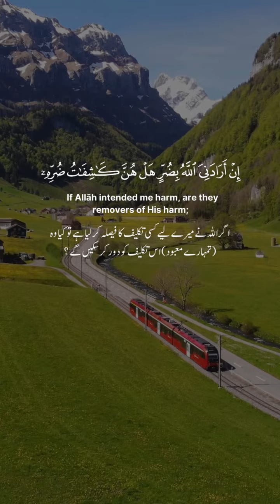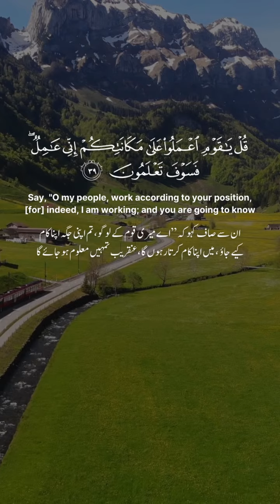Az Zumar (38-40) | Sheikh Abdullah Humeid 🌺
01.Surah Al-Fatihah
02.Surah Al-Baqarah
03.Surah Al-imran
04.Surah An-Nisa
05.Surah Al-Ma'idah
06.Surah Al- An'am
07.Surah Al- A`raf
08.Surah Al-Anfal
09.Surah At-Tawbah
10.Surah Yunus
11.Surah Hud
12.Surah Yusuf
13.Surah Ar-Ra`d
14.Surah Ibrahim
15.Surah Al-Hijr
16.Surah An-Nahl
17.Surah Al-'Isra
18.Surah Al-Kahf
19.Surah Maryam
20.Surah Taha
21.Surah Al-Anbya
22.Surah Al-Haj
23.Surah Al-Mu'minun
24.Surah An-Nur
25.Surah Al-Furqan
26.Surah Ash-Shu`ara
27.Surah An-Naml
28.Surah Al-Qasas
29.Surah Al-`Ankabut
30.Surah Ar-Rum
31.Surah Luqman
32.Surah As-Sajdah
33.Surah Al-'Ahzab
34.Surah Saba'
35.Surah Fatir
36.Surah Ya-Sin
37.Surah As-Saffat
38.Surah Sad
39.Surah Az-Zumar
40.Surah Ghafir
41.Surah Fussilat
42.Surah Ash-Shuraa
43.Surah Az-Zukhruf
44.Surah Ad-Dukhan
45.Surah Al-Jathiyah
46.Surah Al-'Ahqaf
47.Surah Muhammad
48.Surah Al-Fath
49.Surah Al-Hujurat
50.Surah Qaf
51.Surah Adh-Dhariyat
52.Surah At-Tur
53.Surah An-Najm
54.Surah Al-Qamar
55.Surah Ar-Rahman
56.Surah Al-Waqi`ah
57.Surah Al-Hadid
58.Surah Al-Mujadila
59.Surah Al-Hashr
60.Surah Al-Mumtahanah
61.Surah As-Saf
62.Surah Al-Jumu`ah
63.Surah Al-Munafiqun
64.Surah At-Taghabun
65.Surah At-Talaq
66.Surah At-Tahrim
67.Surah Al-Mulk
68.Surah Al-Qalam
69.Surah Al-Haqqah
70.Surah Al-Ma`arij
71.Surah Nuh
72.Surah Al-Jinn
73.Surah Al-Muzzammil
74 Surah Al-Muddaththir
75.Surah Al-Qiyamah
76.Surah Al-'Insan
77.Surah Al-Mursalat
78.Surah An-Naba'
79.Surah An-Nazi'aat
80.Surah Abasa
81.Surah At-Takwir
82.Surah Al-Infitaar
83.Surah Al-Mutaffifin
84.Surah Al-Inshiqaq
85.Surah Al-Burooj
86.Surah At-Tariq
87.Surah Al-A'la
88.Surah Al-Ghashiyah
89.Surah Al-Fajr
90.Surah Al-Balad
91.Surah Ash-Shams
92.Surah Al-Lail
93.Surah Ad-Duha
94.Surah Ash-Sharh
95.Surah At-Tin
96.Surah Al-Alaq
97.Surah Al-Qadr
98.Surah Al-Baiyyinah
99.Surah Az-Zalzalah
100.Surah Al-Aadiyaat
101.Surah Al-Qari'ah
102.Surah At-Takathur
103.Surah Al-Asr
104.Surah Al-Humazah
105.Surah Al-Feel
106.Surah Quraish
107.Surah Al-Maa'oon
108.Surah Al-Kauthar
109.Surah Al-Kafiroon
110.Surah An-Nasr
111.Surah Al-Masad
112.Surah Al-Ikhlas
113.Surah Al-Falaq
114.Surah An-Nas